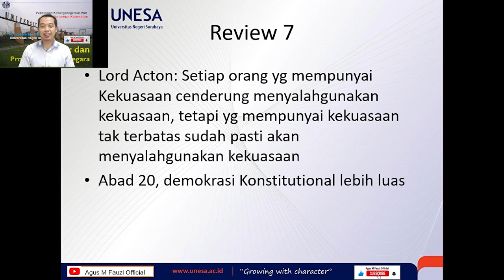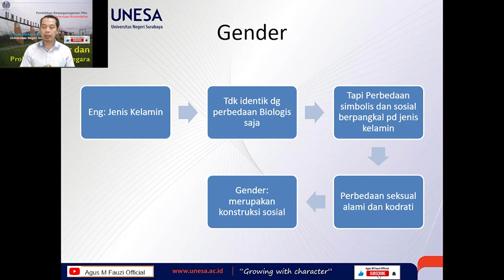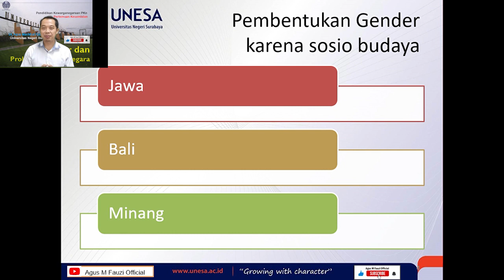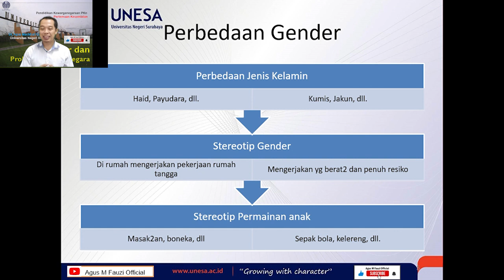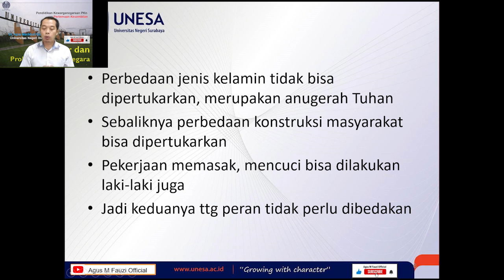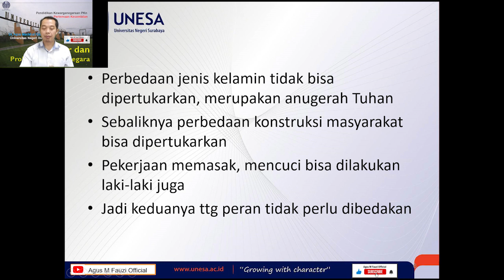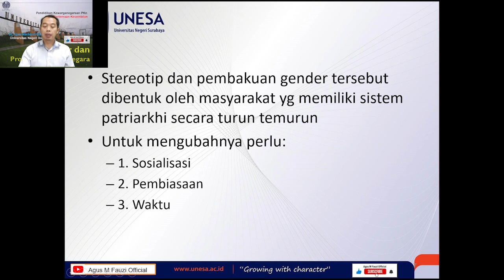Gender dan Problematika Bernegara, Pendidikan Kewarganegaraan PKn, Pertemuan Kesembilan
Bagaimana hari ini semuanya, baik-baik saja ya, hari senin penyemangat pertemuan kita, adalah hari yang membosankan menurut sebagian orang, tetapi kita bersemangat dengan hari Senin. Kemarin kita sudah membahas demokrasi, selanjutnya mengngakt sesuai tema di papan yaitu Gender dan problematika bernegara, ini sebuah tema yang menarik bagi kita karena sesudah kita membaca demokrasi langsung membedah terkait masalah ya pada awalnya itu sesuatu yang sangat sensitif untuk dibicarakan Coba kalau kita ngomong kemarin maka sepertinya tidak ada ampun. Mereka temen-temen kaum perempuan sering dipandang sebelah mata tapi sepertinya Bagaimana ayo kita lihat dan ikuti... @agusmfauziofficial7543​